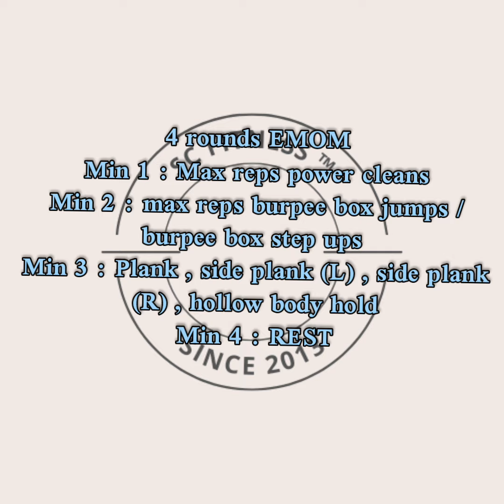Daily WOD highlights